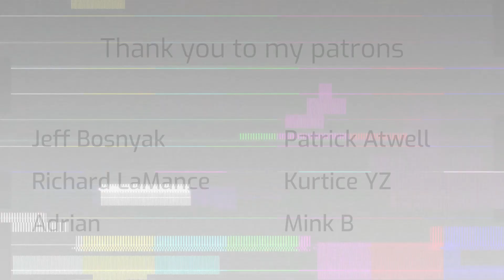The Grudge (2004) first time watching horror movie reaction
Here we have my reaction to the infamous grudge. I remember when this horror movie came out it was everywhere. However, like every other movie on my channel, I somehow just ignored it. 17 years later it still scared the crap out of me, the mark of a good horror film. Though I'll admit the mystery aspect of it did confuse me at some points. Overall this was a great movie.

Timestamps:
0:00 - Intro
1:30 - Reaction
27:50 ​- Review